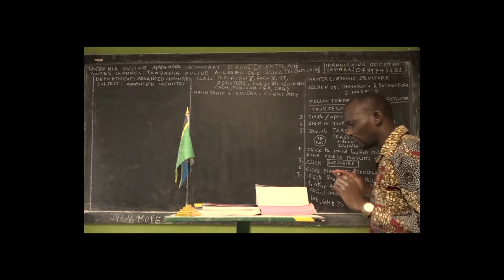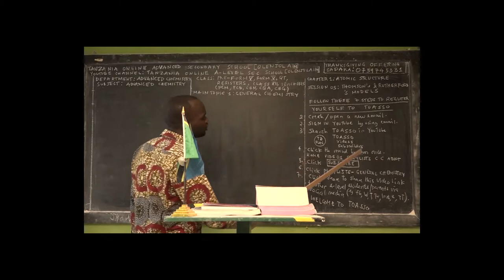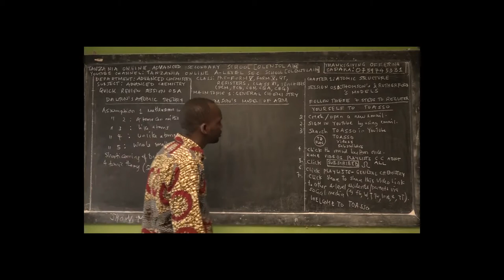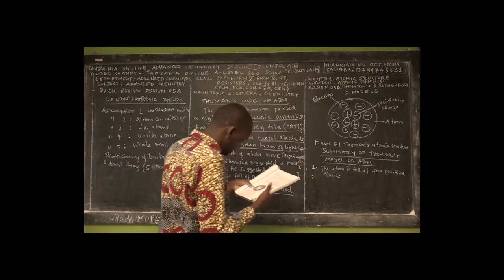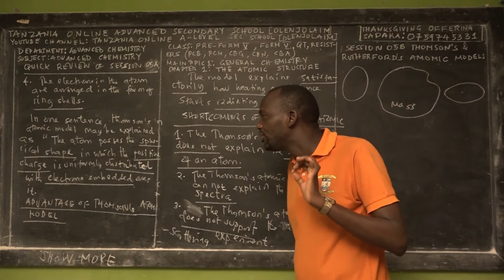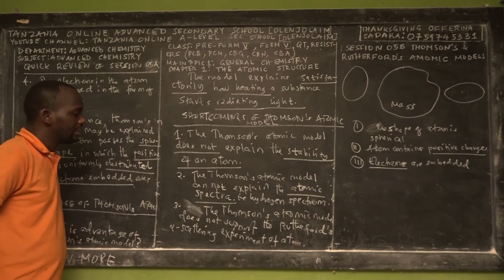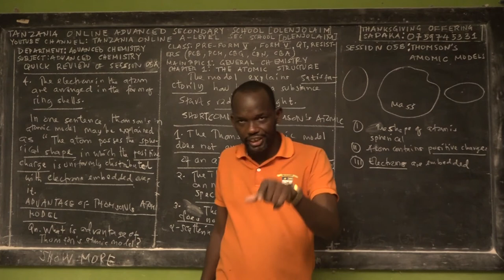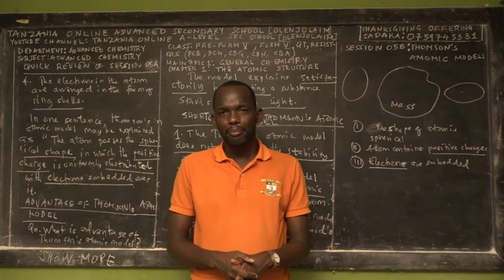SESSION 05B THOMSON'S ATOMIC MODEL FORM V [OLENJOLAIM]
Welcome ALL OUR ADVANCED SECONDARY STUDENTS TO LEARN THE BEAUTY OF ADVANCED MATHEMATICS, ADVANCED PHYSICS, BASIC APPLIED MATHEMATICS (BAM) AND ADVANCED CHEMISTRY FOR A-LEVEL STUDENTS at "TANZANIA ONLINE ADVANCED SECONDARY SCHOOL [OLENJOLAI]."
We would like to welcome all the PRE-FORM V, FORM V, and FORM VI students to enjoy the beauty of ADVANCED PHYSICS, ADVANCED CHEMISTRY, ADVANCED MATHEMATICS AND BASIC APPLIED MATHEMATICS [BAM].
Currently, we have an official YouTube Channel called "TANZANIA ONLINE A-LEVEL SEC SCHOOL [OLENJOLAIM]."

3. SHARE THESE CHANNELS AND VIDEOS with your CLASSMATES, SCHOOL MATES, COLLEGE MATES, YOUNG BROTHERS AND SISTERS, ELDER BROTHERS and anyone who can BENEFIT on this CONTENTS.

4. IF YOU WANT TO OFFER YOUR FREE-WILLING THANKSGIVING OFFERING TO GOD THROUGH THESE ONLINE PROGRAMS, TO SUPPORT THE RUNNING COST OF THIS MINISTRY FOR MORE VIDEOS OF ADVANCED PHYSICS, ADVANCED CHEMISTRY, ADVANCED MATHEMATICS AND BASIC APPLIED MATHEMATICS [BAM] FORM V-VI TO BE ANYWHERE IN THE WORLD, THEN YOU MAY SEND IT BY USING THESE TWO ONLINE TRANSACTIONS
 1. MOBILE TRANSACTION
2. BANK TRANSACTION